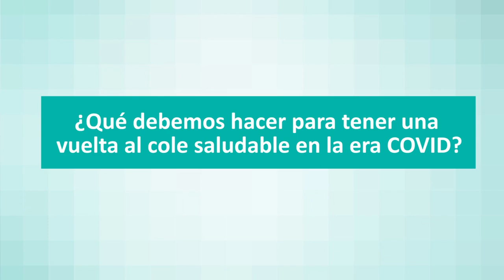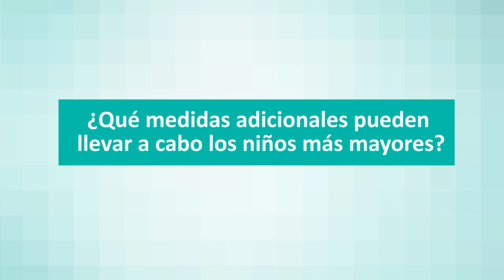Consejos para una vuelta al cole saludable frente al coronavirus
La doctora María Mínguez de Quirónsalud Torrevieja  aconseja implicar de manera activa a los niños en las medidas preventivas según se edad, además del uso de la mascarilla, mantener las distancias y el lavado de manos la especialista recomienda juegos de menor contacto y no compartir almuerzos y meriendas.